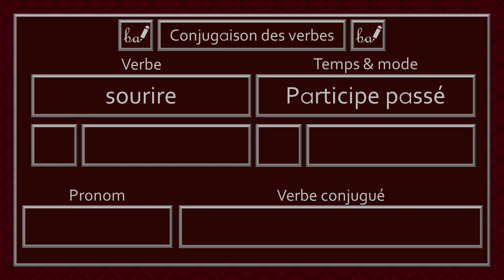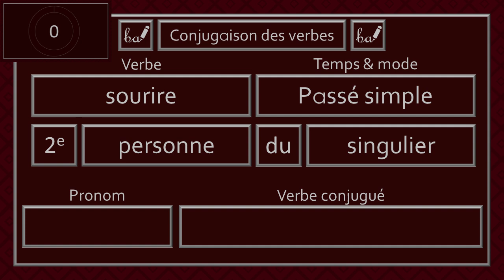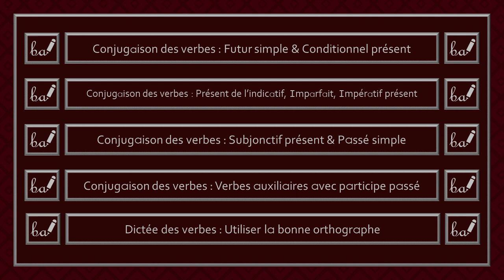Conjugaison des verbes - Verbe Sourire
Bienvenue dans l'activité du verbe «sourire». Dans cette capsule, ce verbe devra être conjugué à différents temps et modes.